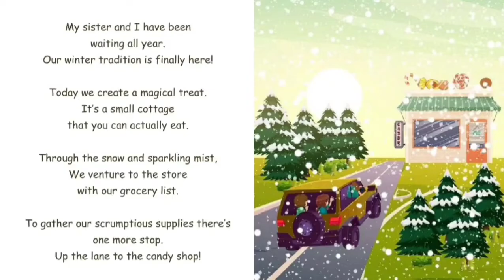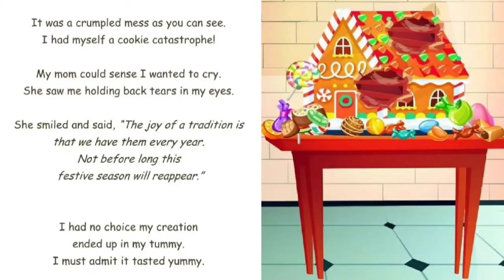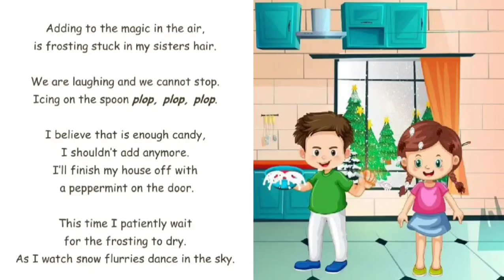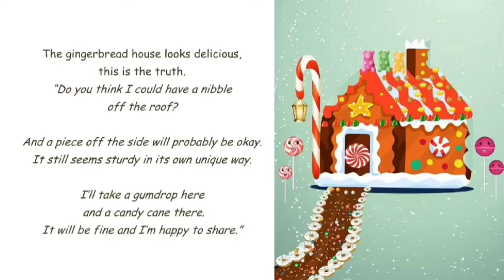My Gingerbread Journey by A. L. Bullard kids read aloud, A christmas tradition